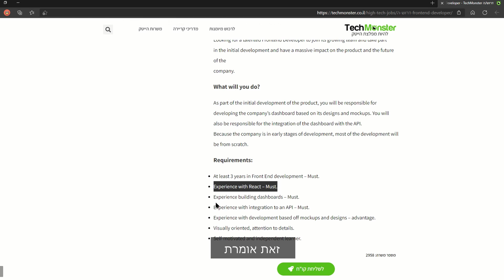איך להתאים את קורות החיים למשרה ספציפית? מדריך קו"ח להייטק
רוצה קורות חיים שעובדים? המפתח למשרה הבאה שלך מתחיל כאן

מדריך כתיבת קורות חיים להייטק. והפעם: איך לערוך את קורות החיים לפני שליחה למשרה ספציפית - ככה תעלו את הסיכויי שיחזרו אליכם!

רוצים ללמוד איך לכתוב קורות חיים שיגרמו ליותר מעסיקים לחזור אליכם?

כתיבת קורות חיים
קורות חיים להייטק
מדריך כתיבת קו"ח
 קורות חיים
איך לכתוב קורות חיים
איך כותבים קורות חיים
התאמת קורות חיים למשרה
עבודה בהייטק
קריירה בהייטק
לעבוד בהייטק
טק מונסטר
TechMonster
עוז לוי
עובדים בהייטק
Oz Levy